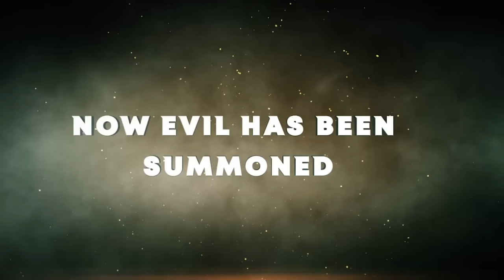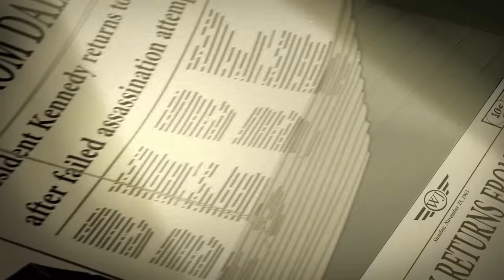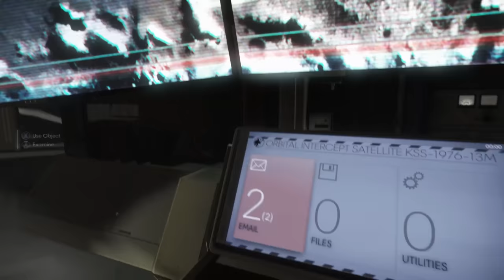Why Prey 2017 Deserved More Attention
Prey 2017 did not receive the love it deserved. It's by far the best immersive sim and story game I've played in years. It has flaws but despite those, I would highly recommend this game to anyone.
Timestamps:
0:00 Intro
2:44 What Is Prey?
3:27 Preys Opening Hour
14:32 Gameplay
23:01 Exploration
28:09 Soundtrack
33:17 Story
45:24 DLC
1:07:37 Outro

0;00 The Experiment
2;44 December & January

Hope You Enjoyed!